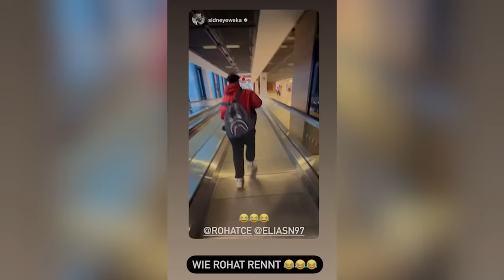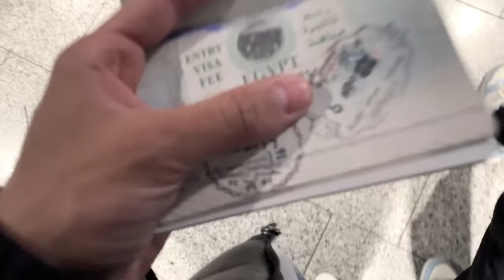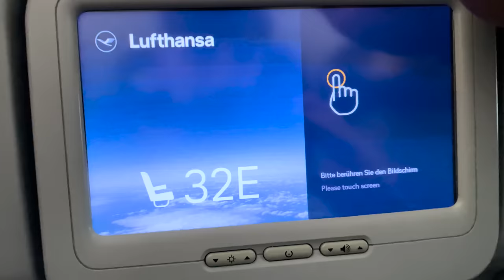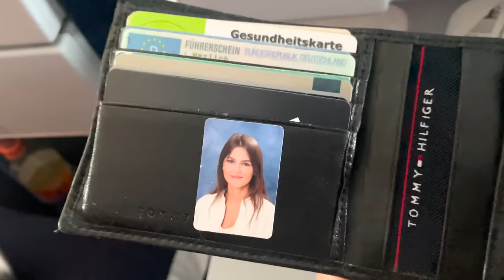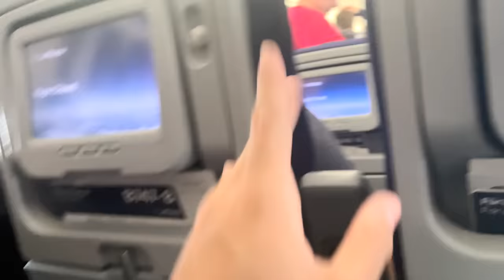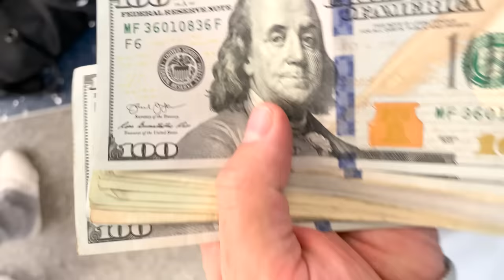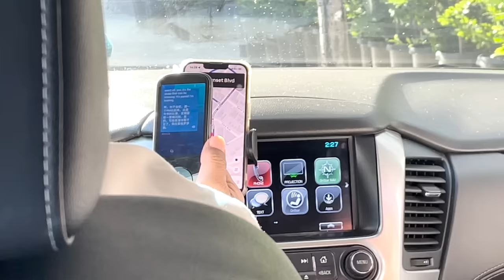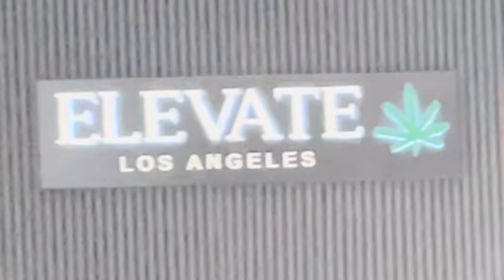URLAUB IN LOS ANGELES MIT WILLY, SIDNEY & ROHAT!😍🌴 Tag 1 & Anreise Vlog🔥🇺🇸